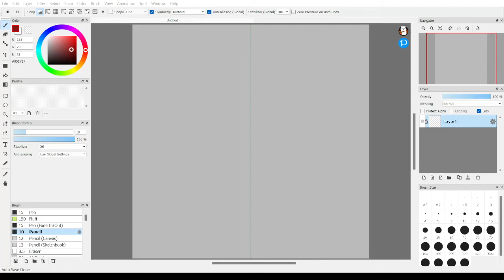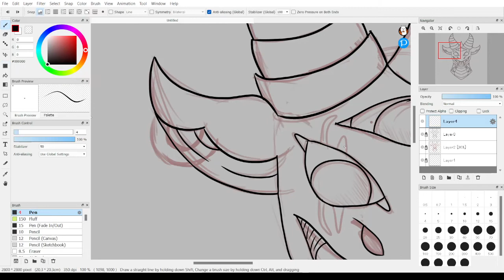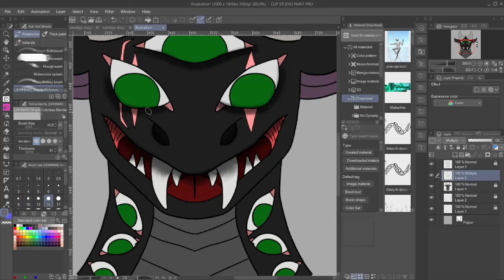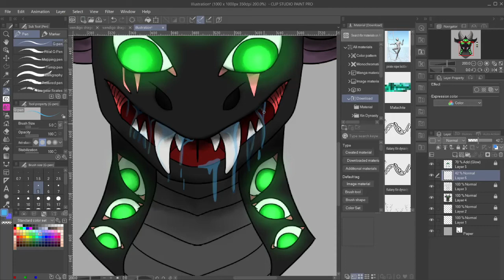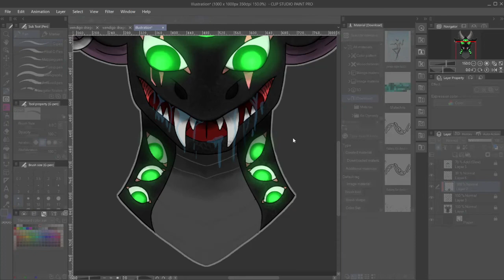Smaugust Drooling Dragon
A drawing of my dragon oc sharp shadow drooling with his mouth open.